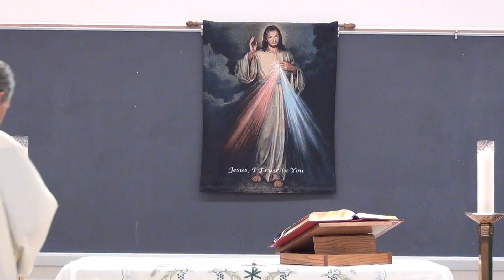St. Helena Church in Edison NJ Sunday Mass 09/05/21